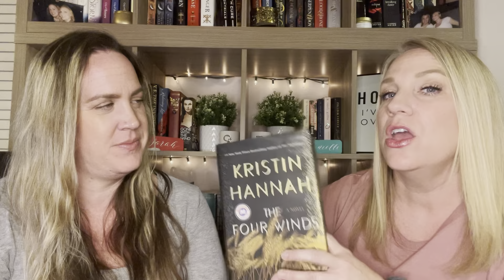THE FOUR WINDS | by Kristen Hannah | Kristen Hannah...BRAVO 👏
Dani & Sarah's Booked-Out Reviews,

First of all...HAPPY THANKSGIVING TO YOU ALL! We hope everyone enjoys their day with family and eats LOTS and LOTS of yummy food!

Now on to The Four Winds by Kristen Hannah! This book was such a awesome read. The Great Depression was NO JOKE! We couldn't imagine the life people had to live during it. This book focuses on a family struggling during this "plague" that ravaged this country. By plague...we mean The Great Depression. CAUSE mannnnn was it a plague!

Have you all read it? If you have let us know your thoughts!

"Courage is fear you ignore" ~ The Four Winds

XOXO ~ Dani & Sarah ❤️